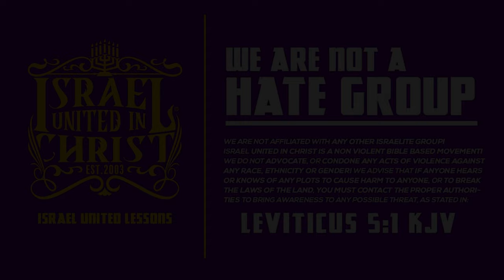God Put Black People In Slavery!